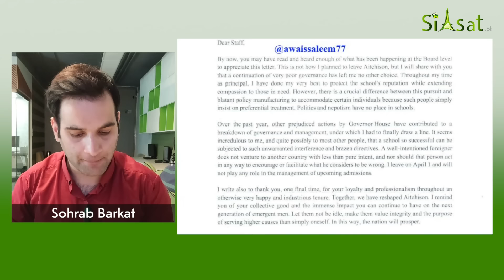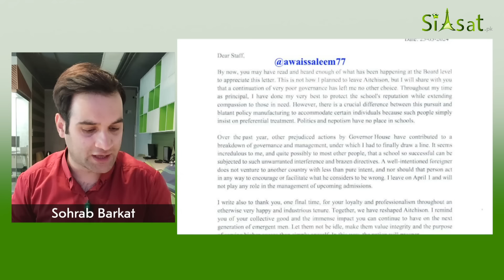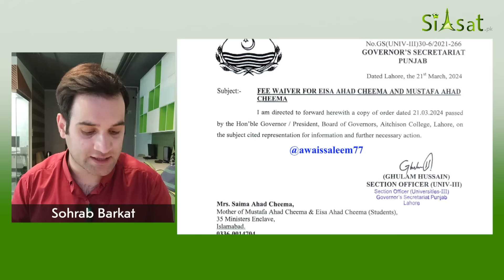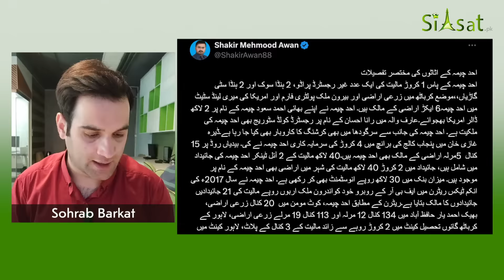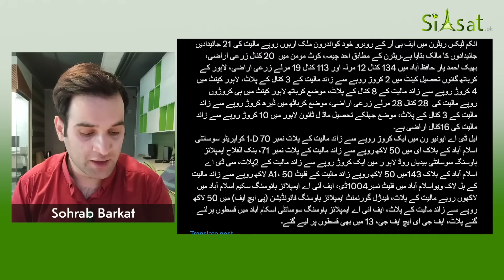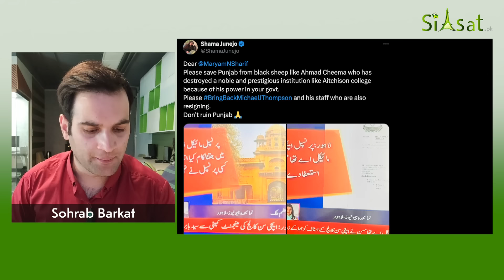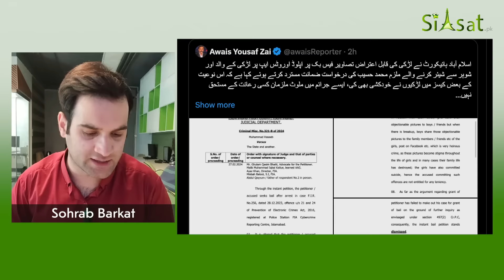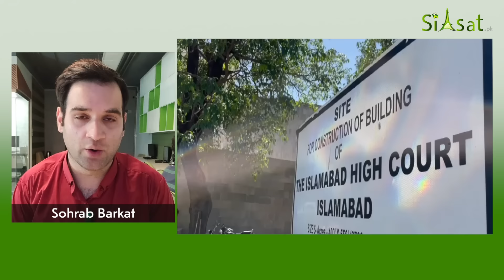Aitchison College Principal Resign? Big Embarrassment | Ahad Cheema's Assets Reveled